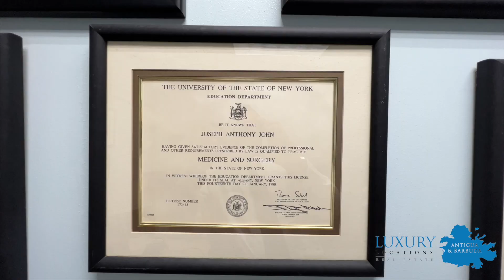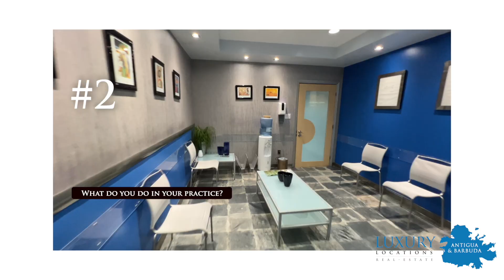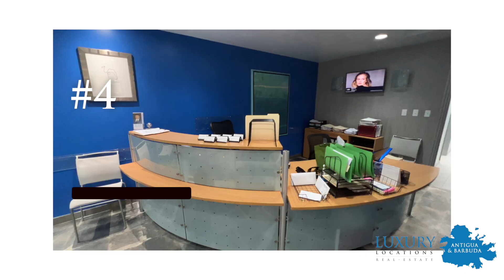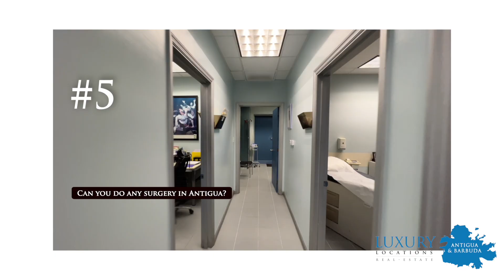The Future of Medicine in Antigua | Dr. Sir Joseph John on Stem Cell Therapy & Medical Tourism!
*Join Nadia Dyson in this special conversation with His Excellency Dr. Sir Joseph John, a true medical pioneer in Antigua!*

Dr. John shares his incredible journey from training at Columbia Medical School and Albert Einstein College of Medicine in New York to revolutionising healthcare in Antigua. Since returning to Antigua in 1994, he has played a pivotal role in transforming the island's medical landscape, from modernising the old hospital to founding the Mount St. John’s Medical Center and bringing the American University of Antigua Medical School to the island.

Today, Dr. John leads Medical Surgical Associates, a boutique private medical facility offering high-end, comprehensive care to locals, expatriates, and visitors. He discusses the incredible advances in Antigua’s medical field over the past 30 years, including the rise of medical tourism and the development of a new ultra-private 20-bed hospital with cutting-edge amenities.

Dr. John also delves into the exciting potential of stem cell therapy, which is showing remarkable results in treating joint and muscular issues, neurological conditions like Parkinson’s and ALS, and even in anti-aging and rejuvenation treatments.

We also celebrate Dr. John’s recent knighthood, recognising his groundbreaking contributions to healthcare in Antigua. It’s an honour well-deserved for a man who has truly changed the face of medicine on the island.

Context for new viewers
Some of you found this video via reporting about ExThera/Seraph being used on cancer patients in Antigua. For balanced, factual context, see the coverage below.

Key reporting & follow-ups
• Yahoo/NYT recap (news write-up of the NYT investigation):

We’ll update links if there are material developments. Please keep the comments civil and evidence-based.